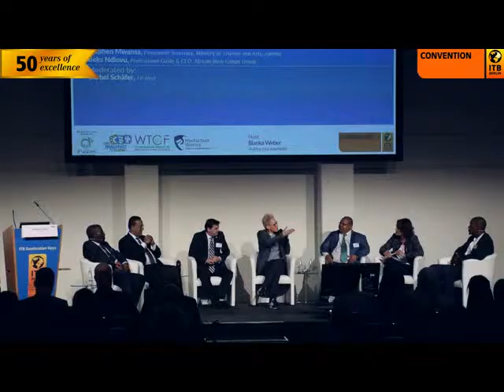Africa Forum - Community Based Tourism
Factors For Success & Best Practice Examples From Botswana & Other Countries

Community Based Tourism (CBT) is practiced in Botswana and other African, Asian and American countries. Despite economic participation being one of the most compelling reasons these countries are often faced with problems. What can we learn from best practice examples in Botswana and other countries? What should a multi-stakeholder approach look like in order for CBT to be successful?

Moderated by:
Bärbel Schäfer, TV-Host

Panel guests:
Najib Balala, Cabinet Secretary for Tourism, Government of Kenya
Alejandro Castro, Marketing Manager & Deputy General Manager, Costa Rican Tourism Institute
Thabo Dithebe, CEO, Botswana Tourism Organisation
Elcia Grandcourt, Programme Director, Regional Programme for Africa, World Tourism Organization (UNWTO)
Stephen Mwansa, Permanent Secretary, Ministry of Tourism and Arts, Zambia
Beks Ndlovu, Professional Guide & CEO, African Bush Camps Group